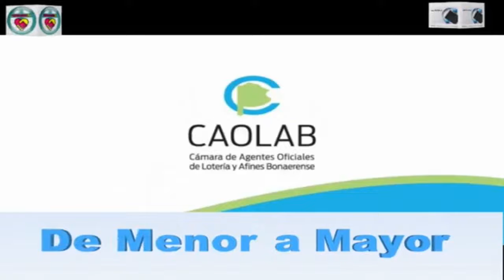De Menor a Mayor - Programa 13-10-2022